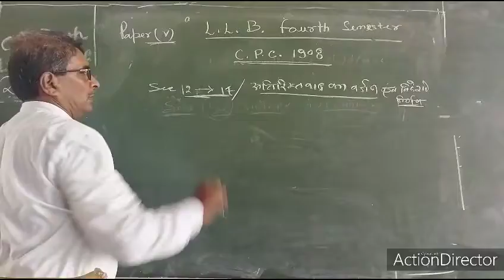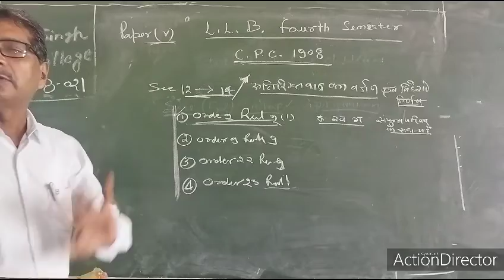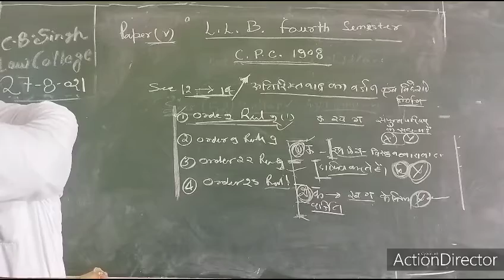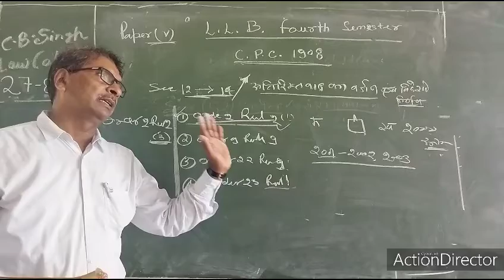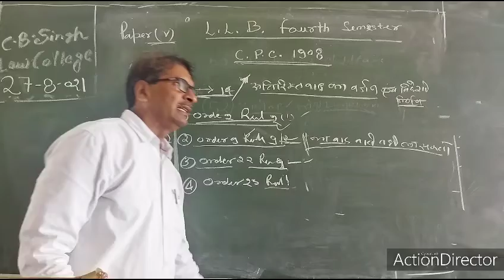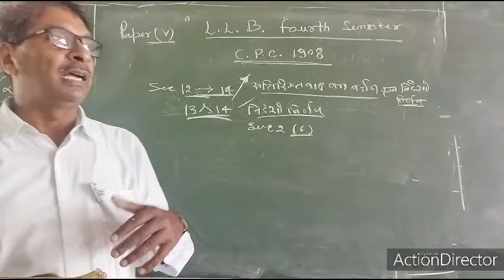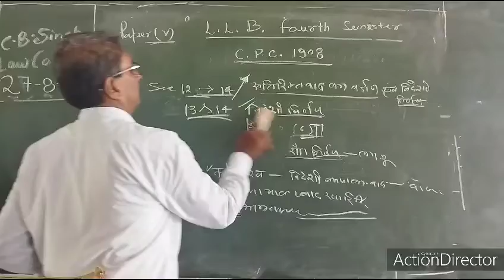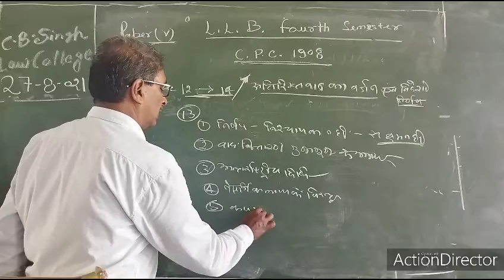Civil procedure code part- 8